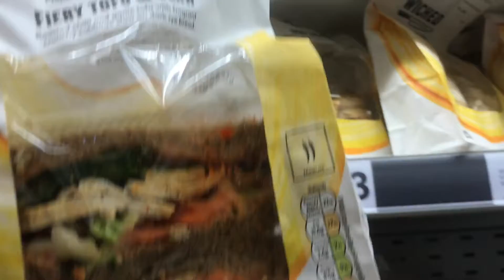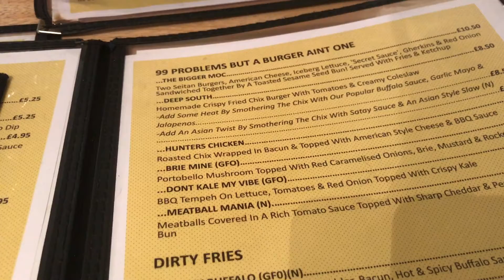REALISTIC WHAT I ATE TODAY // Vegan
// MUSIC //

// SOCIAL MEDIA //